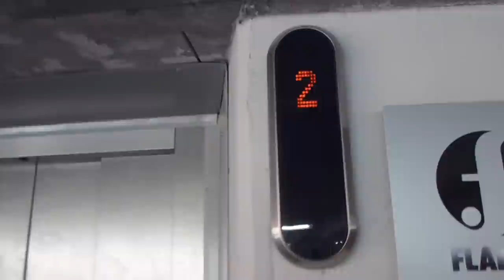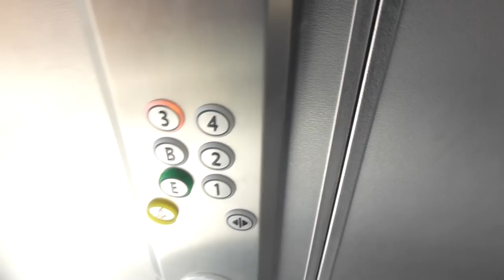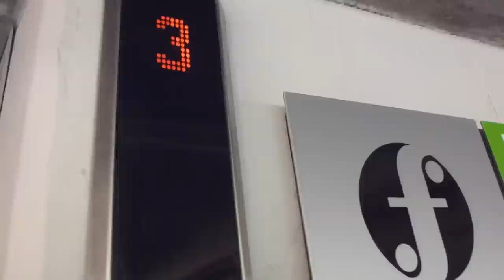Wierd Floor indicators on the KONE Elevator @ Flanör Mall, Gävle